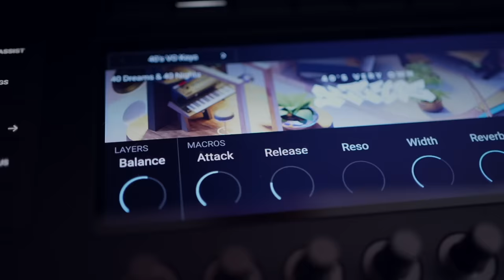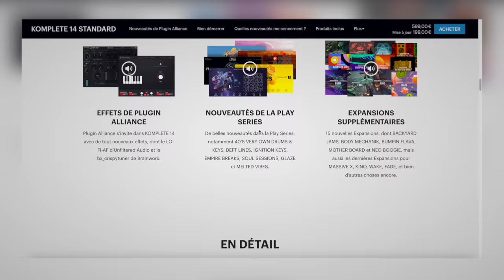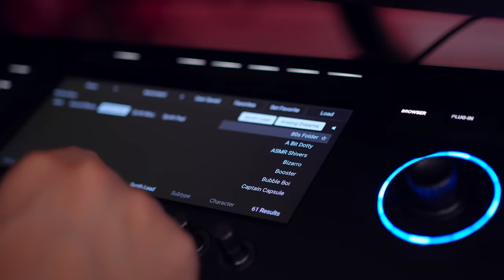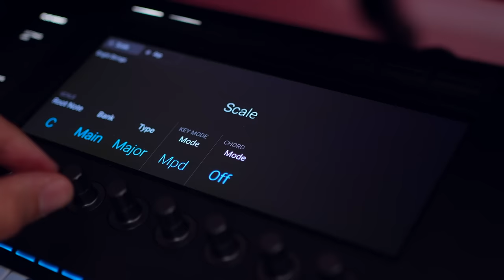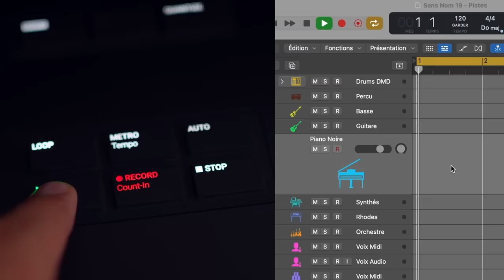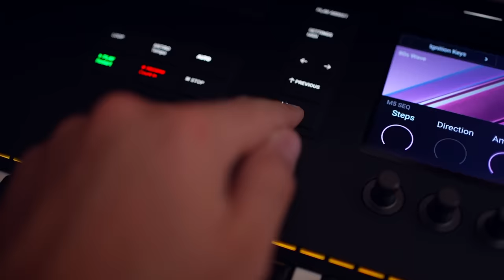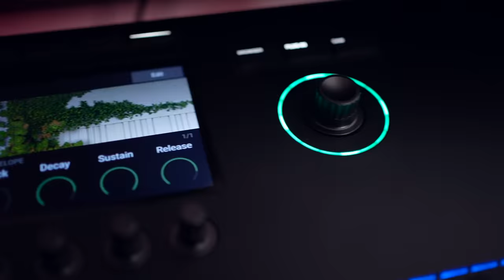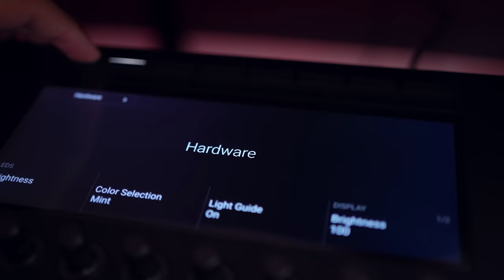MEILLEUR CLAVIER maitre de tous les temps : KONTROL S61 ❤️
Aujourd'hui je te parle du dernier modèle de mon clavier préféré, le Kontrol S61 MK3.
Merci Native pour cette pépite, et enjoy la vidéo.